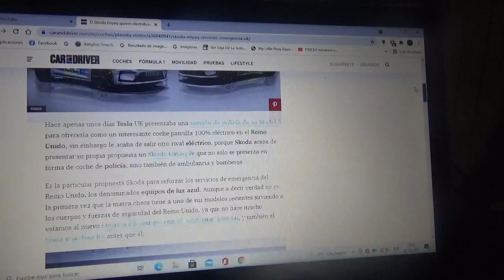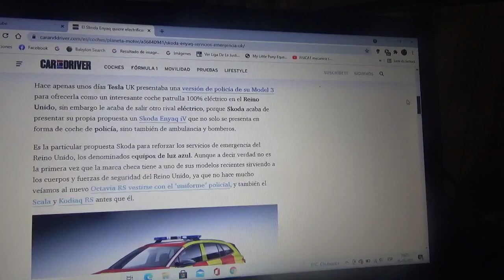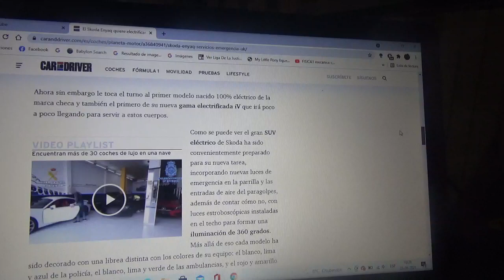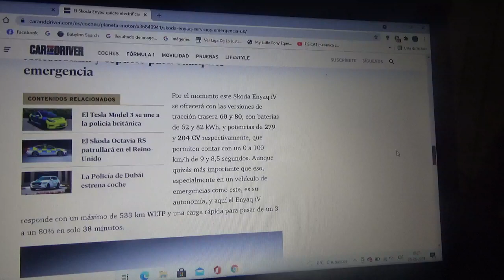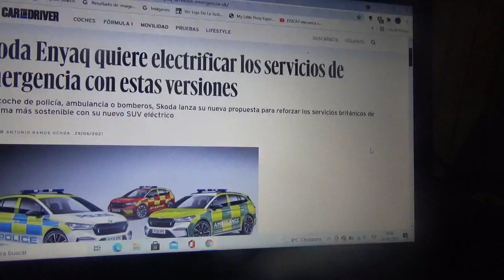El Skoda Enyaq pretende electrificar los servicios de emergencia de Reino Unido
El primer coche totalmente eléctrico de la marca automotriz checa filial de Grupo Volkswagen creó versiones como patrulla de policía ambulancia y automóvil escolta de bomberos para los servicios públicos británicos